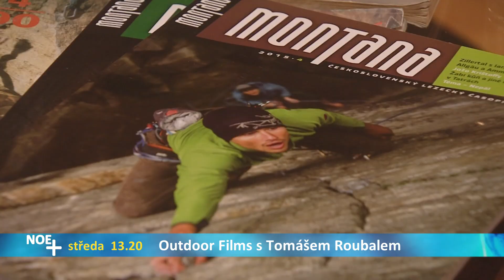Horolezectví je můj život | Outdoor Films s Tomášem Roubalem na @tv_noe Sleduj i ve videotéce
Hostem Jiřího Kráčalíka  je majitel a vydavatel nejznámějšího horolezeckého časopisu Montana Tomáš Roubal.Vystudoval sociologii, zajímá se profesionálně o hory, ale není profesionální horolezec. Nemá za sebou žádné mimořádné extrémní výstupy, ale na hory velmi rád leze.
Můžete se těšit také na povídání nejen o horách a horolezcích, ale i o umělých horolezeckých stěnách a tvorbě horolezeckého časopisu a probereme i současné nejlepší lezce světa.

Středa 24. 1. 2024 v 13:20 NOE+